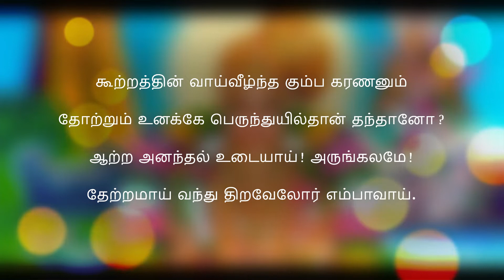திருப்பாவை பாசுரம்-10 "நோற்றுச் சுவர்க்கம்.." | Thiruppavai Pasuram-10 "Notruch chuvarkkam .."